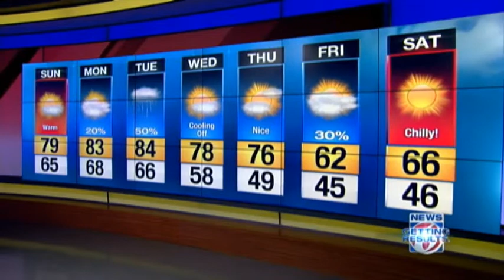Meteorologist Madeline Evans gives Sunday forecast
JustWxAM120416